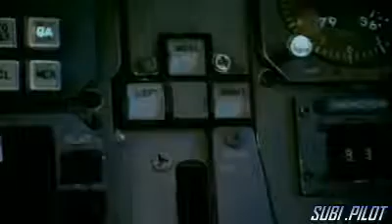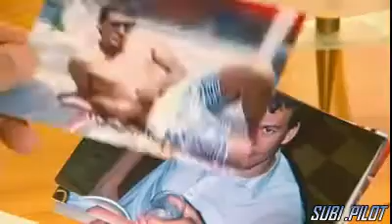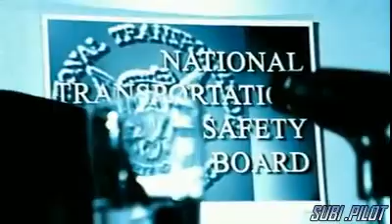Unlocking Disaster PART 3 - Air Crash Investigations (SUBI .PILOT).avi